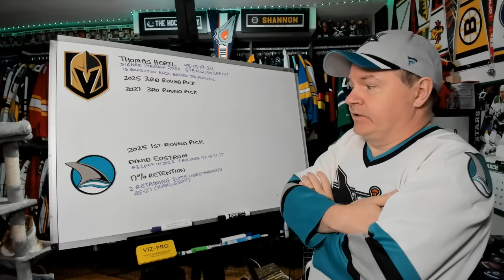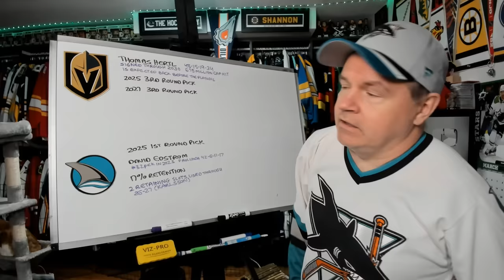Analyzing the Hertl Trade to Vegas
I don't see this as the fleecing of the Sharks that many do. I understand why the move was made.

Abbotsford, BC
V2S 8P1

In the USA:
Shannon Skanes
1125 Fir Avenue
Suite 119